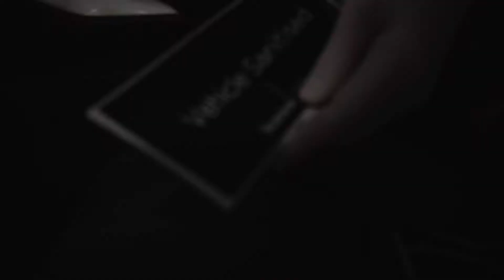What to Expect at Stratstone Jaguar Land Rover Servicing Centres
With state-of-the-art workshop facilities, JLR trained technicians, loan cars or we come to you, 3+ price match guarantee, 0% payment assist, valeting & vehicle sanitisation as standard - it's all part of the service at Stratstone Jaguar Land Rover.